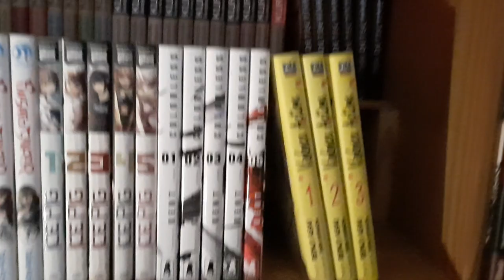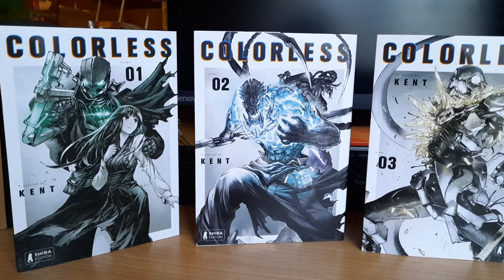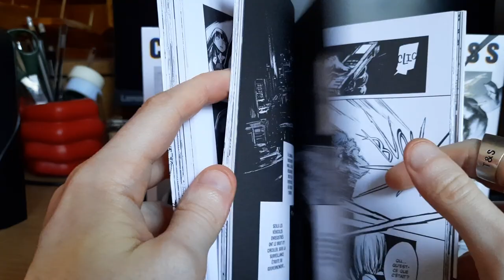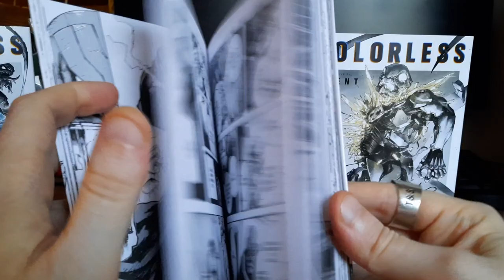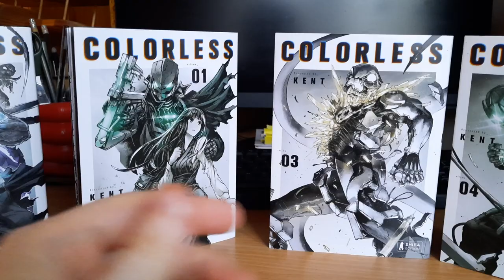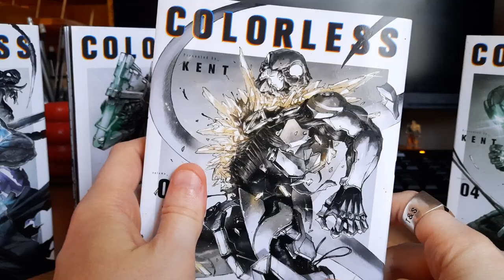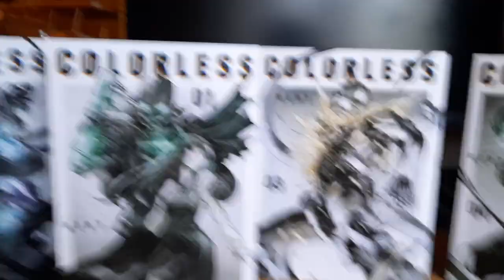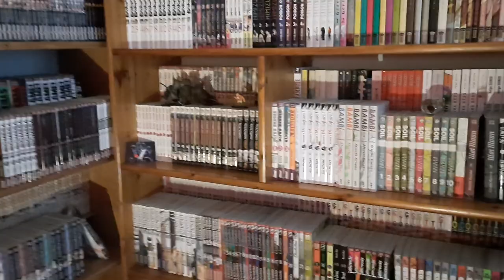L'étagère à mangas #91 : COLORLESS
Vidéo encore plus bordélique que d'habitude, cette semaine (mon excuse : je suis fatigué), mais je compense en parlant d'un coup de coeur actuel ! A savoir l'excellent Colorless, première oeuvre du Japonais Kent, éditée chez nous par les Belges de Shiba Édition.
L'un des mangas les plus brillants que j'ai jamais lus dans son utilisation du noir et blanc.

Sont aussi abordés dans cette vidéo :
- l'intérêt, quand même, de parler de séries en cours
- les éditions Shiba
- l'animal national belge (j'attends vos réponses en commentaires)
- la suspension volontaire d'incrédulité
- la contrainte du noir et blanc dans les mangas
- le prix (à mon sens justifié) de Colorless
- le trope du guerrier sombre protégeant une innocente jeune fille
- Heart Gear, de Tsuyoshi Takaki
- Wet Moon, d'Atsushi Kaneko
- Dorohedoro, de Q.Hayashida
- Area 51, de Masato Hisa